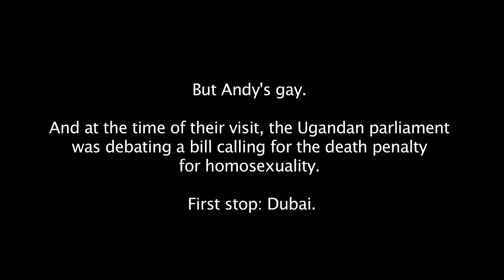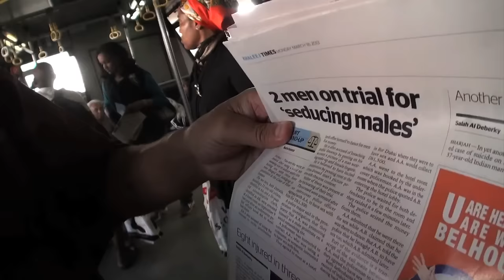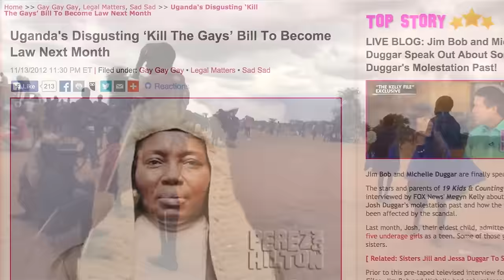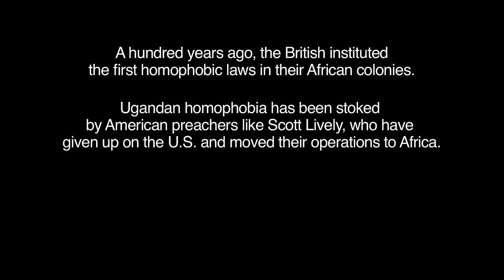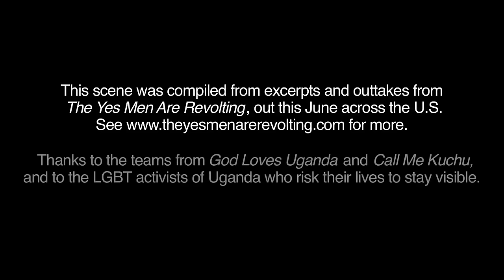Coming Out To Uganda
The Yes Men's Andy Bichlbaum comes out as gay in "Kill the Gays Bill" Uganda - and makes another stunning revelation as well. See more in The Yes Men Are Revolting, out this June in theaters and online!